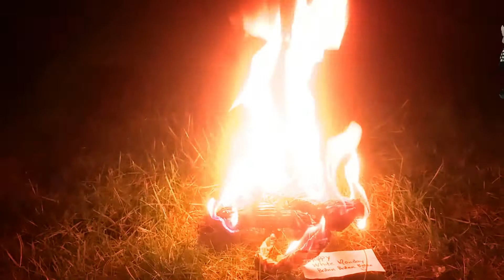GOD JUL (tomten är ful), Lunchbreak Productions svensk hiphop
Beat, scratch and production: Oneteron
Lyrics, rap: Jago